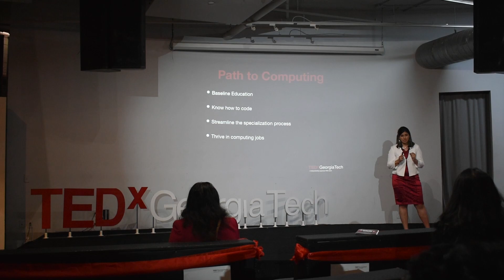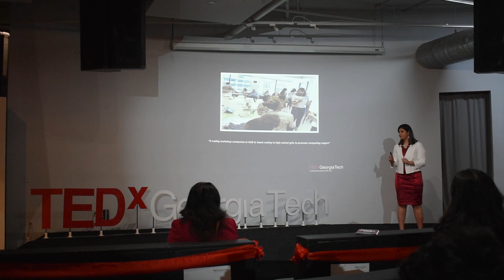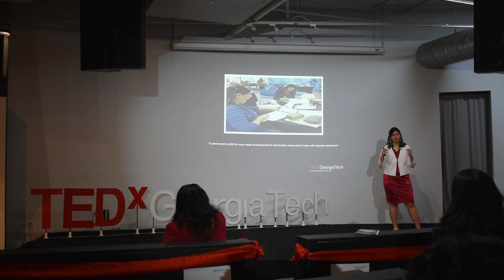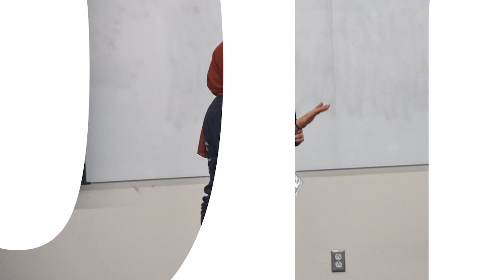Women in Computing: Is it really Rocket Science? | Sakshi Dubey | TEDxGeorgiaTech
Do you see a career in computer science as out of reach? If so, why? In this talk, Sakshi walks through the steps of her own career journey, and why she thinks anyone can follow in her footsteps. Sakshi founded the 'Pink Tech Decoded' foundation to support her cause of girl education and promote women to pursue a career in STEM and computing. She has presented her work in 16+ technical and social conferences. She has also represented in Model United Nations to support human rights. Sakshi is also an upcoming author of the book 'WISH - Win the Imposter Syndrome' to advocate self-confidence in early career professionals. This talk was given at a TEDx event using the TED conference format but independently organized by a local community.